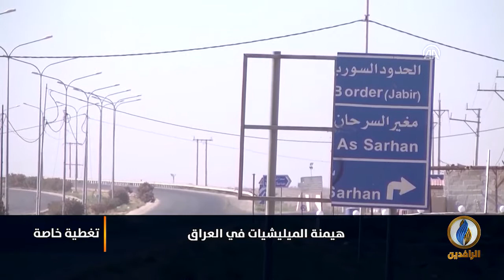تقرير إخباري.. هيمنة الميليشيات في